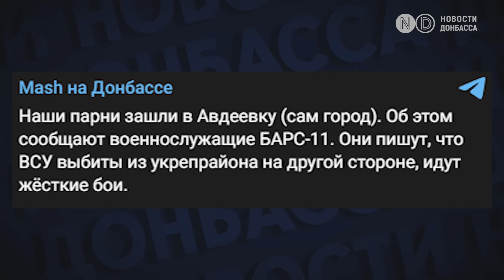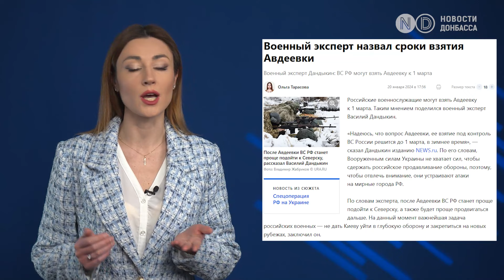До захвата Авдеевки еще далеко, - z-блогеры. Армия РФ заняла загородный комплекс “Царская охота”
Российская армия прорвала оборону ВСУ на Юге Авдеевки и идет в город по улице Соборная. Взят важнейший укрепрайон украинкой армии "Царская охота", -сообщает Дип стейт. О прорыве в Авдеевку пишут и в ряде зет-каналов. Некоторые даже публикуют и публикуют видео, якобы взятия первых пленных и говорят о заходе российских штурмовиков в трех точках города. Телеграм-канал ЧП Севастополь со ссылкой на российских военных пишет, о взятии бойцами РФ под контроль ряд траншей, прилегающих к дачному массиву и железную дорогу, идущую к окраине Царской Охоты. Об этом далее!